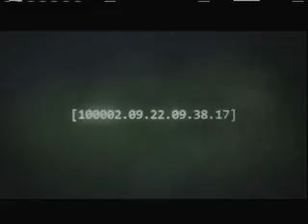Halo CEA Terminals 'The Maw'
The tenth and final terminal in Halo CE: Anniversary. Has a great story for whomever likes a little halo back story.
Will post tut on full terminal location soon.